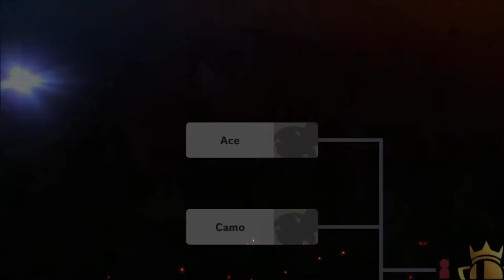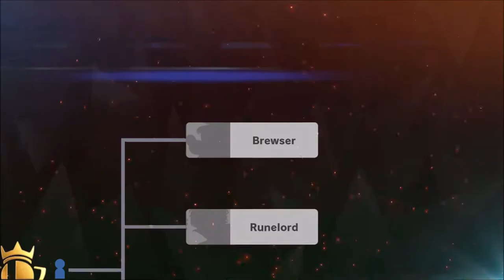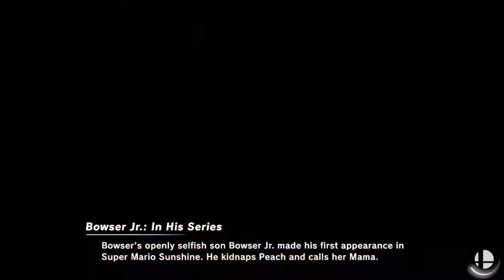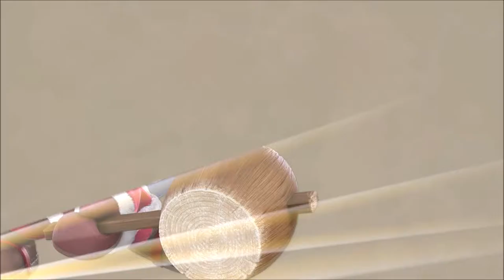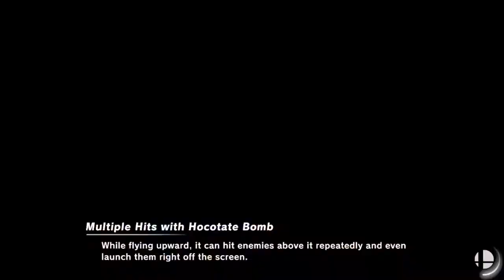The Ultimate Partnership!!! - Super Smash Bros Ultimate (Online; as Ice Climbers) Episode 21